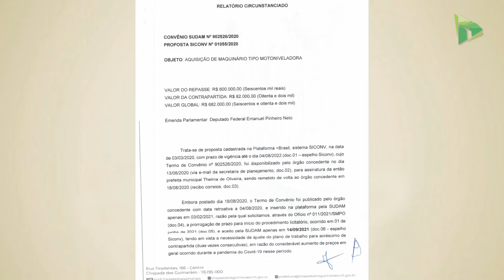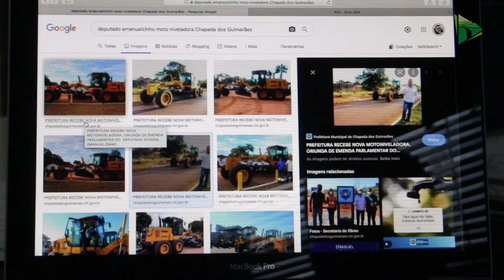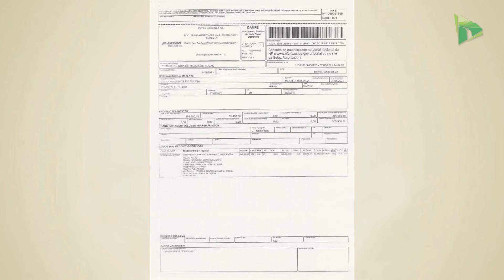Vereadores vão à empresa vencedora da licitação da patrola em busca de informações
Os vereadores Dudu Neves (PSDB) e Jonas Gaudério (DEM) foram até a empresa Extra S/A em busca de informações a respeito da patrola que estava no município de Chapada dos Guimarães e foi recolhida. Conforme os parlamentares, a patrola foi retirada da cidade por falta de pagamento. A prefeitura rechaça as informações e alega que a máquina esteve por 30 dias em período de teste na cidade. Confira: